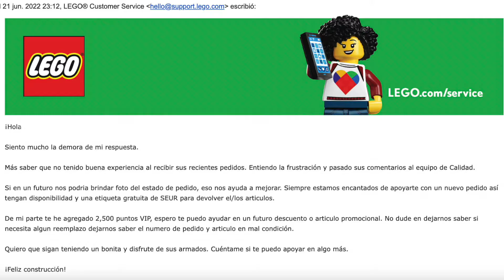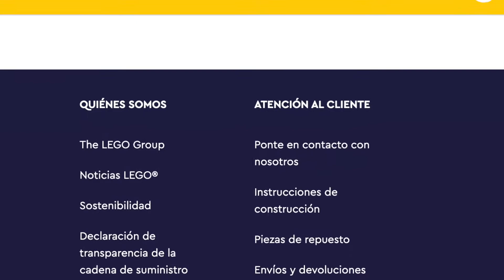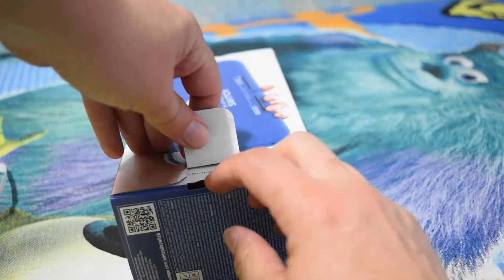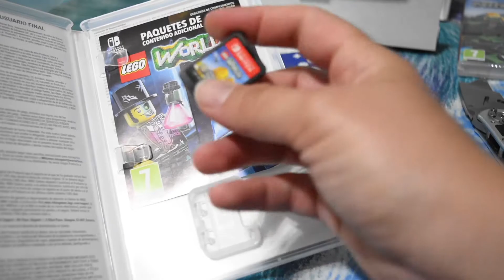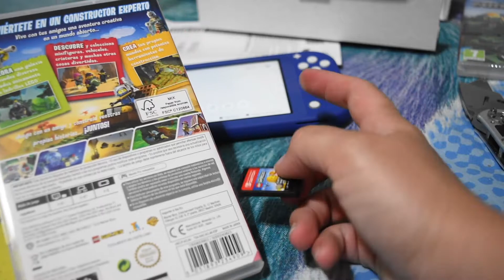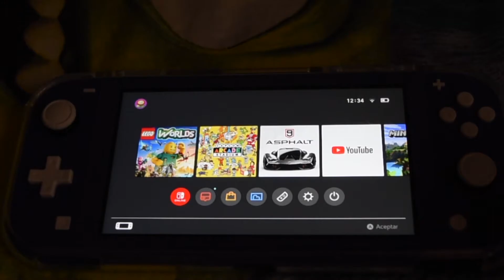COMO SOLUCIONAR!!!! paquete LEGO VIENE EN MAL ESTADO //me COMPRO NINTENDO SWICH LITE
Como solucionar problemas de paquetes que te lleguen en mal estado de compras en la web de lego, tambien te enseño mi nueva Nintendo Swich lite.